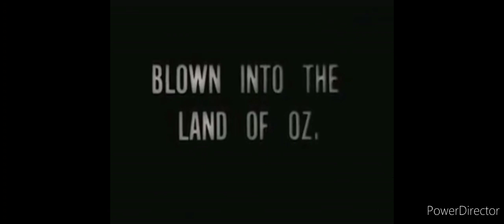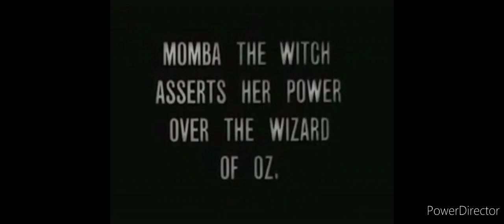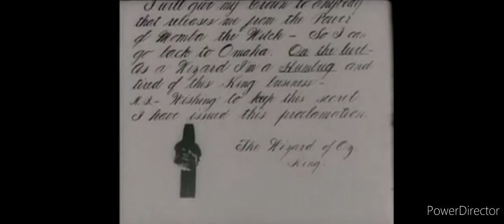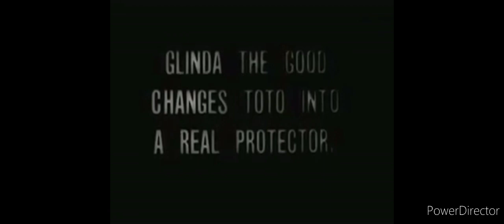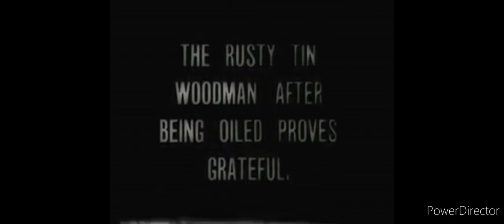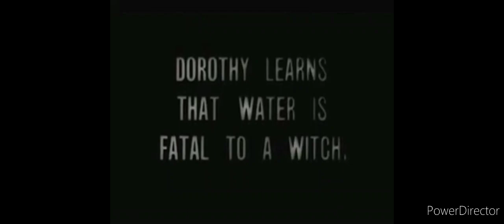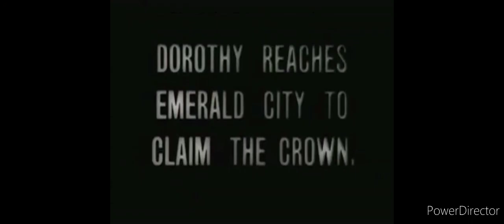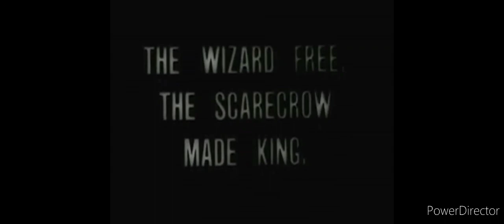BFTP 2.0 - S01E24 - The Wizard Of Oz 1910 512kb HD